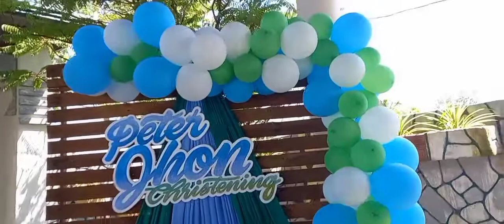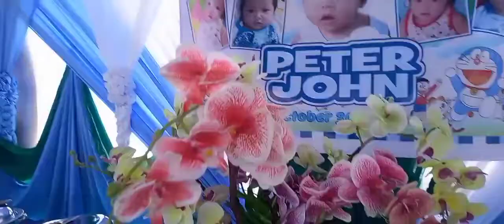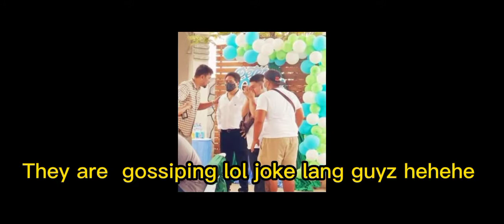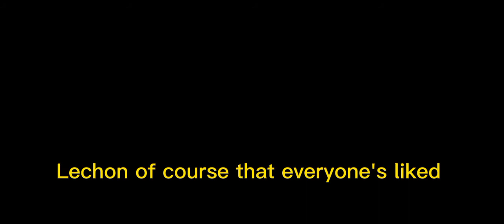The Two Become One+Christening+Birthday#party/ SIMPLY RESS